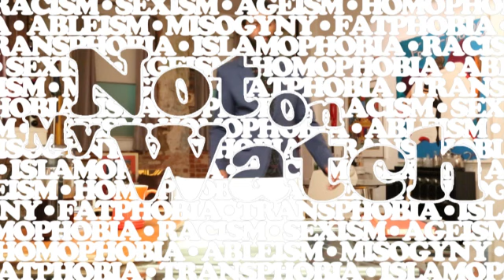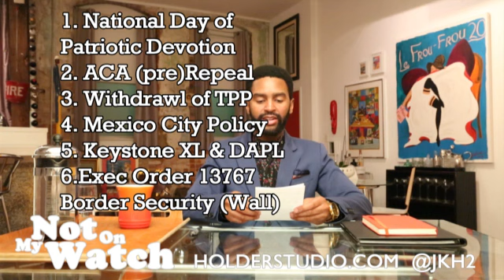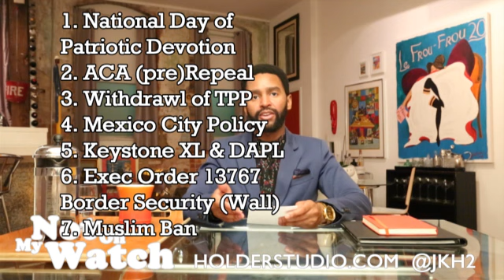Not On My Watch - Twelve Days of Trumpmas - S1E02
In episode 2 of the series, we take a close look at Trump’s first 12 days in office, including many of his executive orders so far. We highlight a key focus of the Resist movement, and say hello to Trump’s 1st SCOTUS nominee. Lastly we usher in Black History Month with a special tribute to Crispus Attucks. Retweet and repeat!

Also please consider supporting with a contribution for a thank you in next weeks episode.